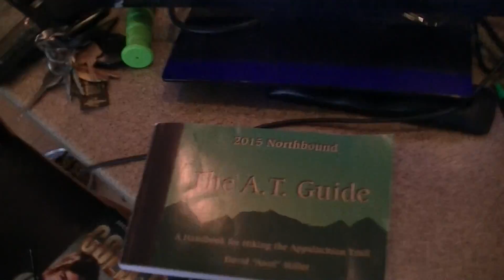GZ-E 10BU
Just a quickie